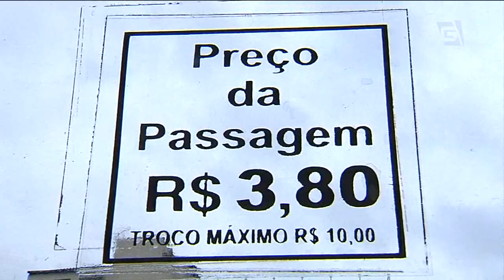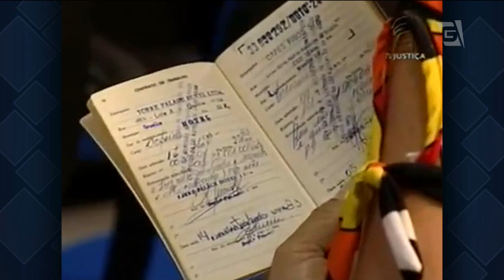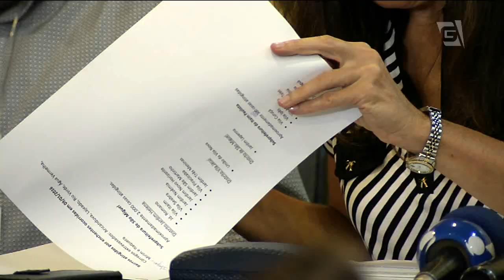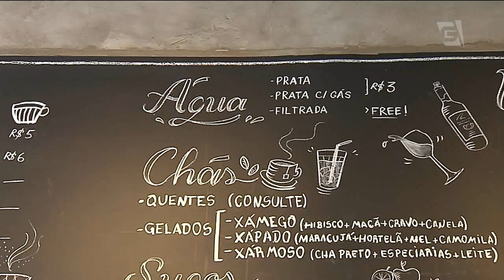Gazeta News - 11/01/2015